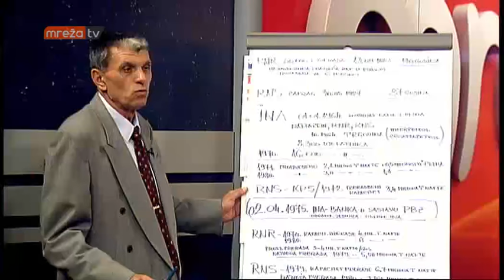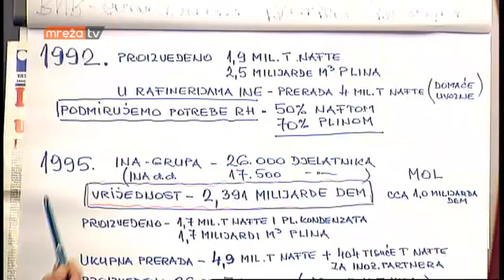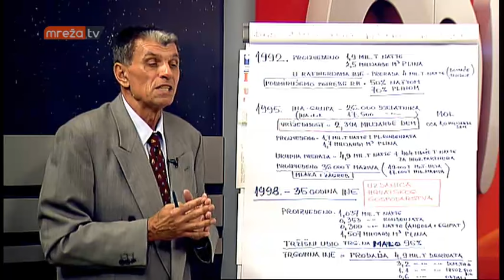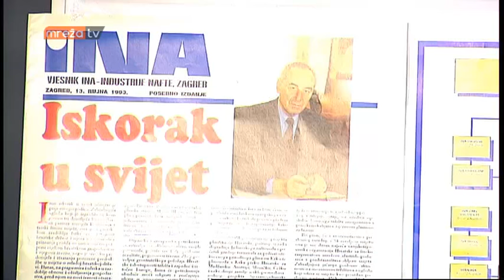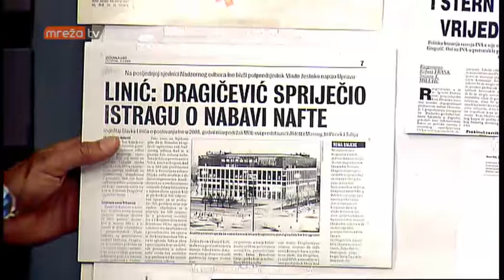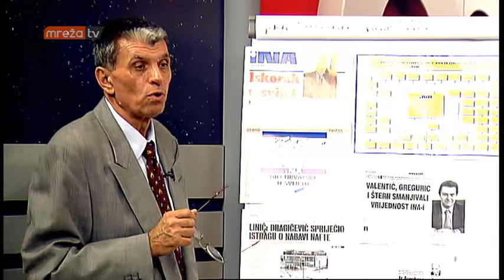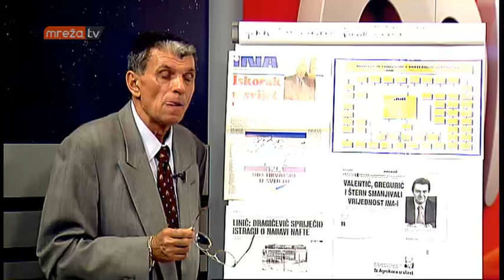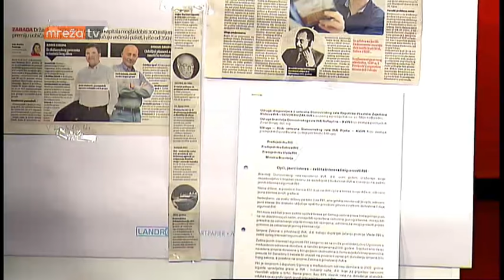INA - Plijen ratnih profitera